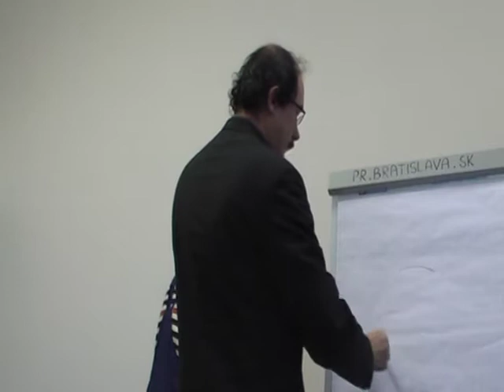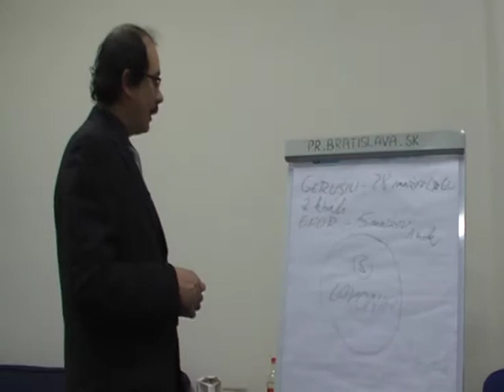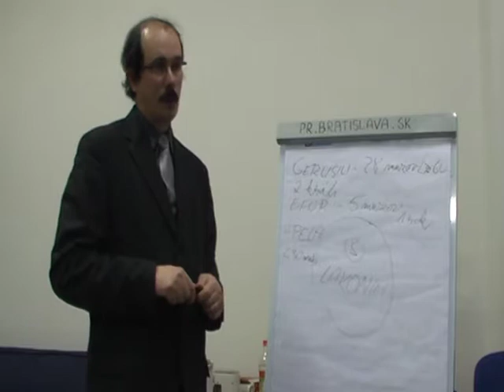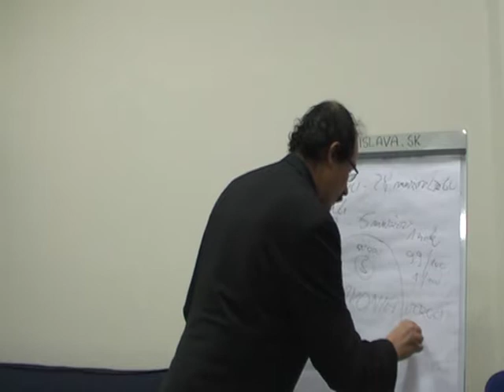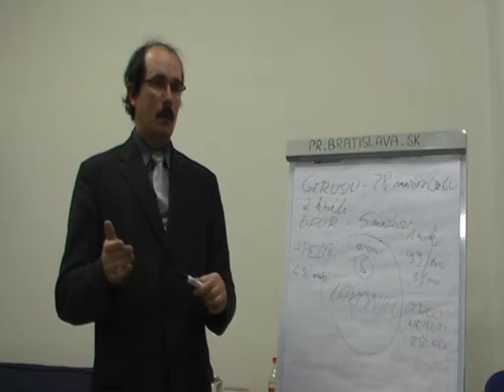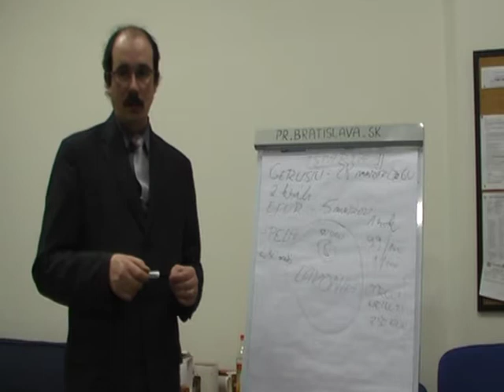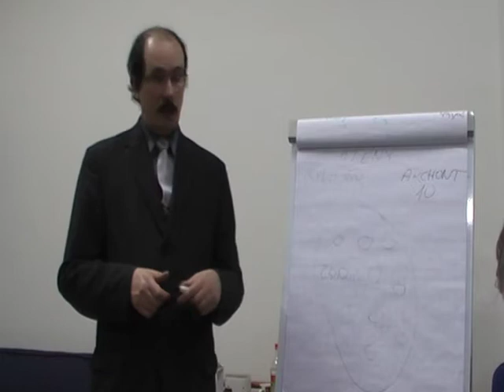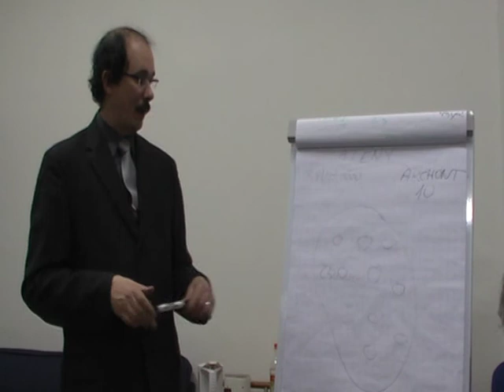Alojz Bogric, anticka demokracia a sucasnost 1/4